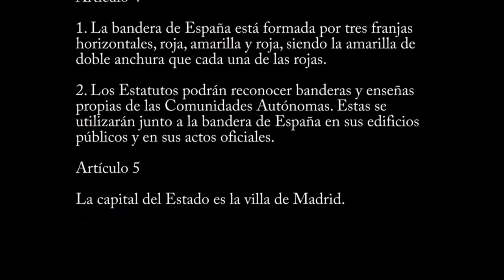Artículo 5 | Constitución Española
Artículo 5

La capital del Estado es la villa de Madrid.